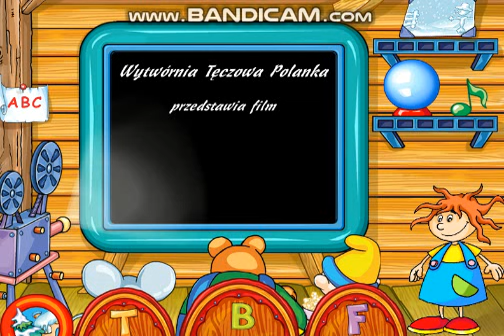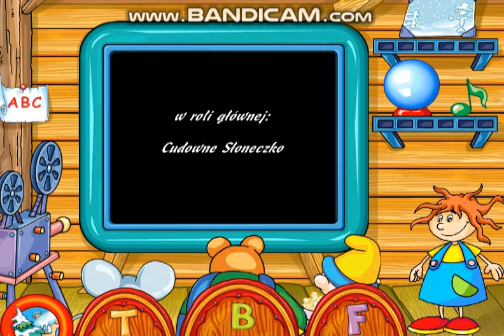roblox movie part 31